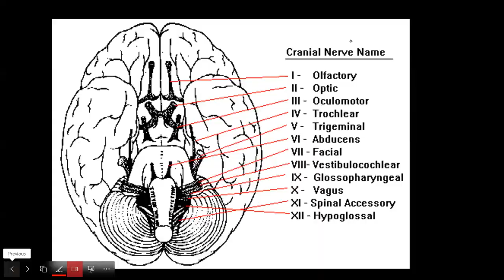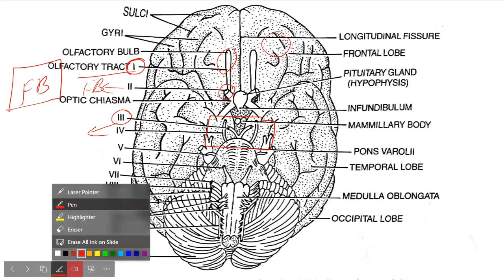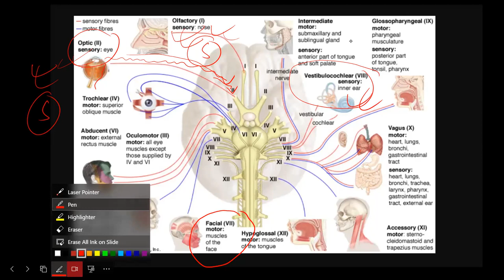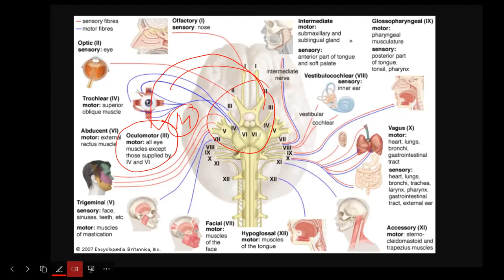NERVOUS SYSTEM-06 | PNS | CRANIAL NERVES | CEE | CLASS 12 | ZOOLOGY | NEPAL | SUNIL ADHIKARI